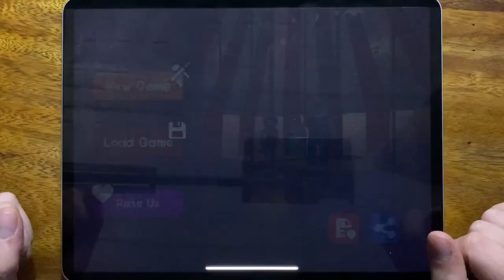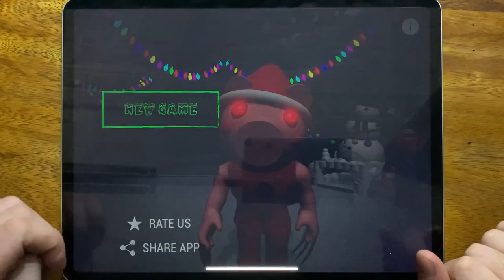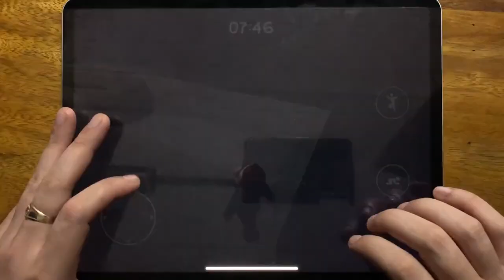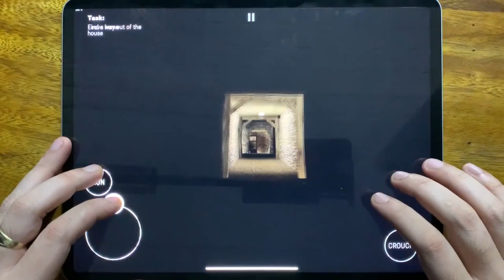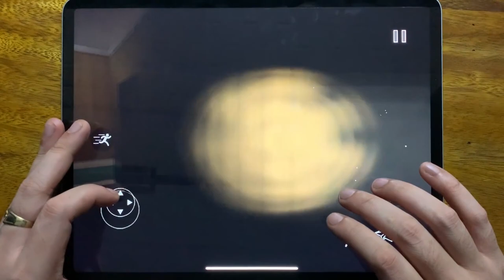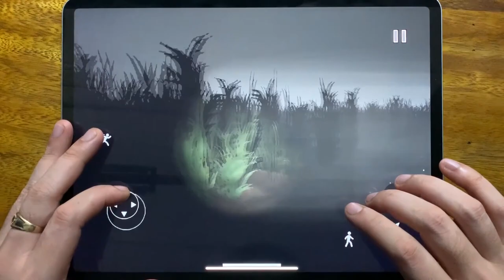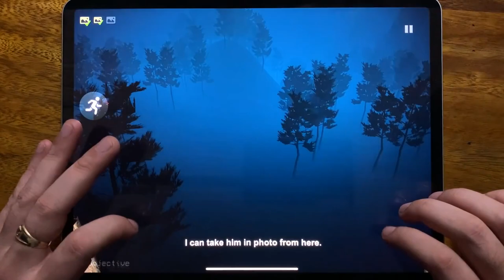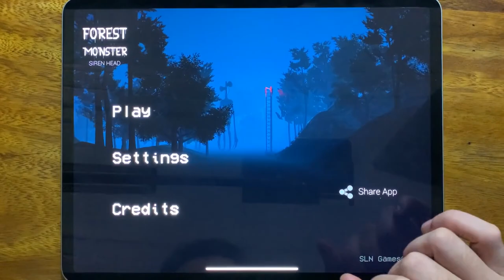Spooky Carnival, Piggy Santa, Escape From Pig, Torcher Chapter 11, Siren Head Field, Forest Monster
Spooky Carnival, Piggy Santa, Escape From Pig, Torcher Chapter 11, Siren Head Field, Forest Monster, Siren Head Goosebumps, Siren Head The Survival